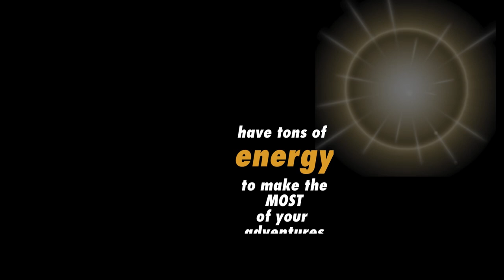Power Up Your Weekend!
Over 140 vitamins, minerals, herbs, spices, and superfoods in just 2 oz of Peach Mango liquid.  Add it to your smoothie or shake and really seize the day!